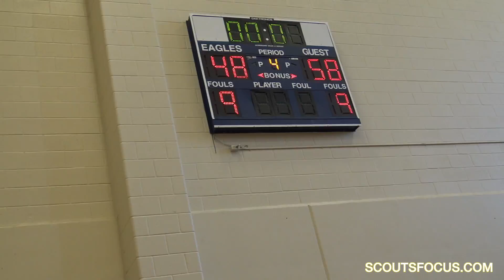ATL G Team 15 vs Team 16